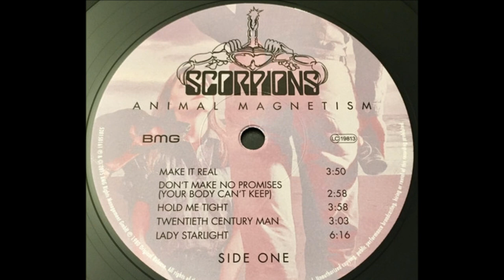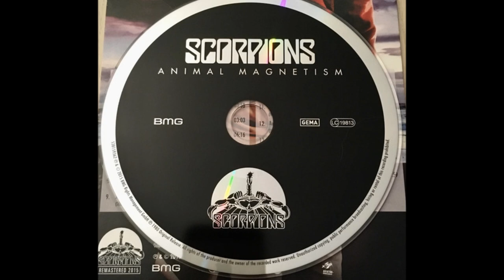Scorpions - Lady Starlight - 1980 - Audio Remaster - Subtitulos en Español por RetrominD . . .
Hola amigos , aqui les comparto nuevamente una excelentisima rola de mis favoritas de Scorpions ,Espero la Disfruten , les envio un gran Saludo . . .

Su Amigo RetrominD . . .